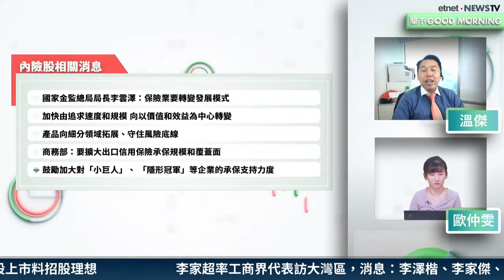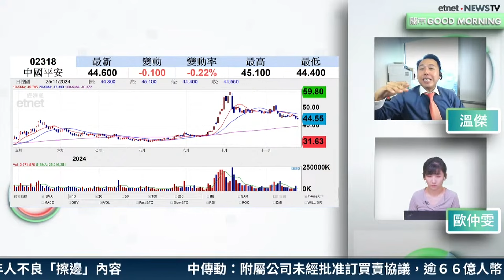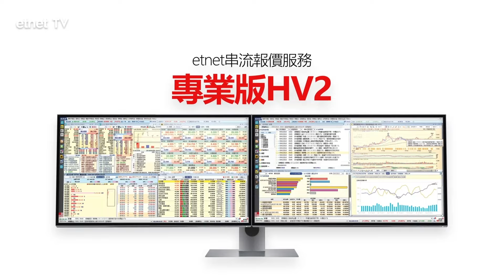【3分鐘熱炒股點評】內地提出要保險業轉變發展模式 內險股未止跌？ 溫傑：行業信心需視乎政策消息如何落實｜嘉賓：溫傑｜2024-11-25｜開市GoodMorning節目精華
【etnet 30周年】多重慶祝活動一浪接一浪，好禮連環賞！

想要獨家投資理財Tips？即Like etnet 全新Facebook專頁！

【嘉賓】
凱基投資策略部主管 溫傑

【時間分段】
00:00 片頭
00:09 對行業信心需視乎相關政策消息如何落實
04:43 平保(02318)買入價位

【內容簡介】
國家金監總局指，保險業要切實轉變發展模式，加快由追求速度和規模，向以價值和效益為中心轉變。另外商務部就提到，要擴大出口信用保險承保規模和覆蓋面。繼上周五(22日)全線急跌後，內險股今早普遍先升後回，相關利淡消息是否已基本反映？溫傑指，對保險行業的信心，需視乎相關政策消息如何落實。若有意買入平保(02318)，可待股價回落至此水平。